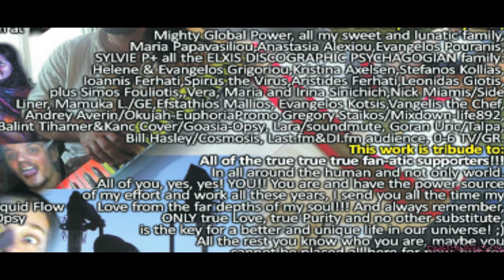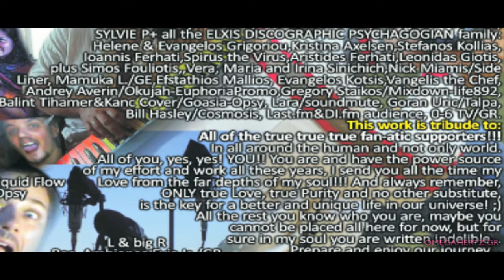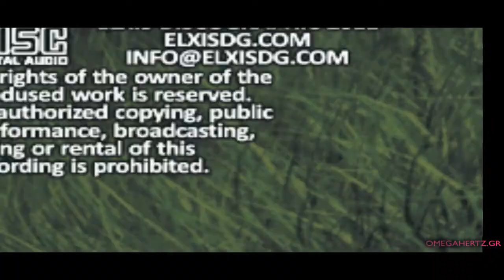OMEGAHERTZ feat SILVIE P - Two Souls One Body * elxisdg.com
artist: OMEGAHERTZ featuring SILVIE P
title: TWO SOULS ONE BODY
album: VALSAMON
label: Elxis Discographic
year: 2011
music written and produced / solo keyboards / sound design
by DIMITRIOS POURANIS OMEGAHERTZ
Sing by SILVIE P
Lyrics by MARIA PAPAVASILIOU
Give your True Love, Buy & Support!